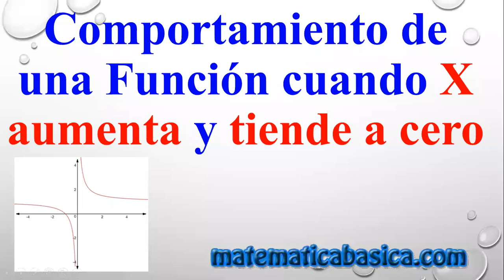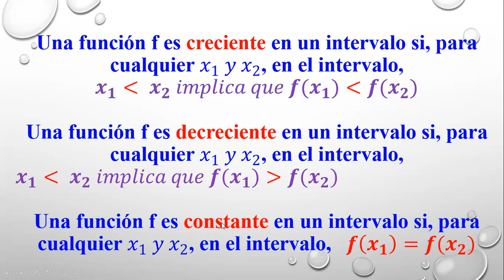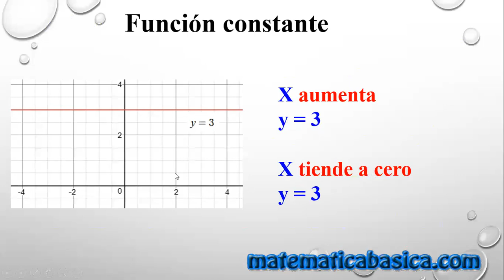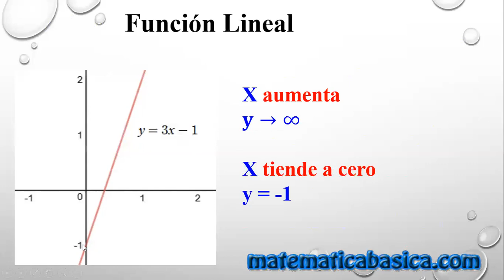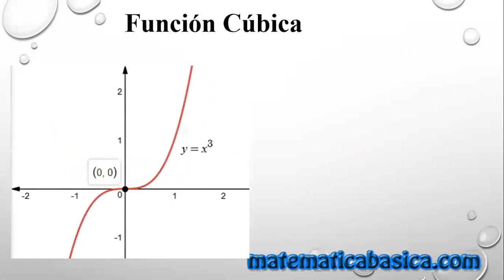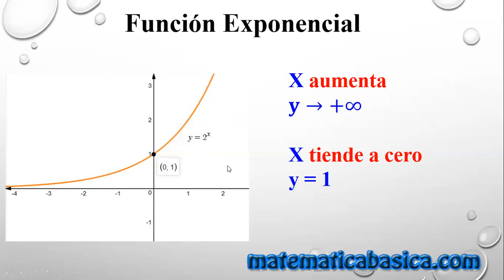Comportamiento de una Funcion cuando X aumenta y tiende a cero - Matemática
Explicación Fácil de como entender el comportamiento de una función cuando X aumenta y tiende a cero. Introducción de la palabra límite y explicación del concepto cuando una función es Creciente, Decreciente y Constante.